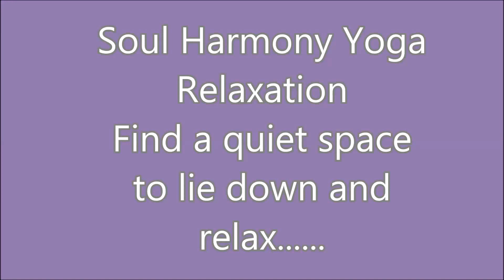A full length relaxation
Here is a typical relaxation from one of our Dru Yoga Classes. To access all our relaxations and all of our online yoga classes head over

Soul Harmony Yoga
Soul Harmony Yoga will help you come back to your balanced, strong, healthy, creative and peaceful self. All our Yoga classes are based in Blackburn, Lancashire. You are welcome to join our beautiful groups of Dru Yogis in our Dru Yoga and Relaxation Class, Dru Yoga and Meditation Class or have a more personalised Yoga experience in our Private Yoga Classes and Skype linked Private Yoga classes.

We also provide E-Books and Online Courses on various health topics to help you to gain this information in a clear and concise way- in other words we do all the research and homework for you so you can hit the ground running with the practical aspects.

Jump onto my mailing list- To add yourself to the list go to my click on Sign up on the Home page

Like our Facebook page so you can get regular articles to inspire you and build your knowledge around living a healthy balanced life